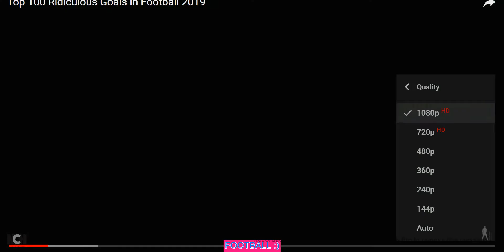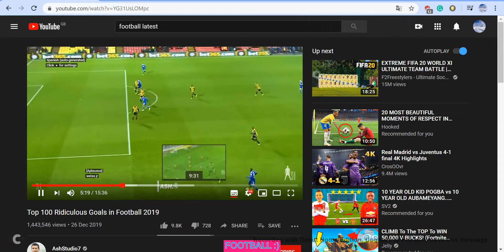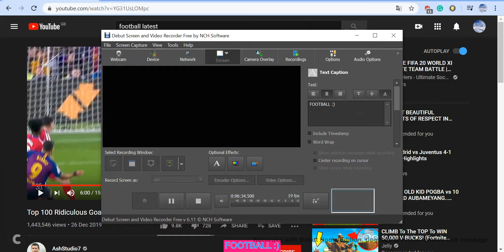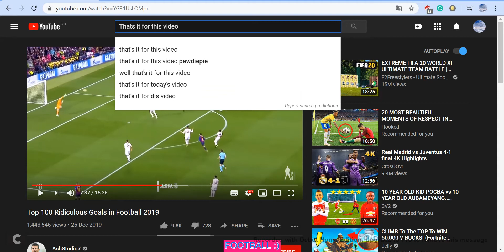Reacting to FOOTBALL goals!